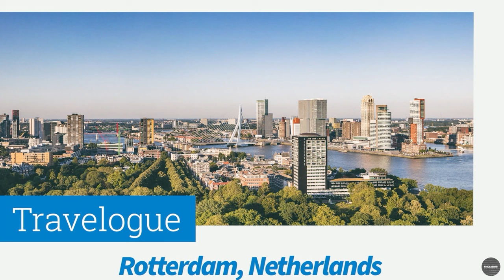Rotterdam Travel Vlog: Melodic Rhythms of the Dutch Metropolis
Through this enchanting Rotterdam travel vlog, immerse yourself in the captivating rhythms of Rotterdam. This travel vlog features the marvelous iconic Erasmus Bridge, a striking masterpiece that gracefully spans the Maas River, offering breathtaking views of Rotterdam's stunning skyline. Discover the avant-garde Cube Houses, where innovative design harmonizes with urban living, creating a melody of architectural brilliance

Experience the harmonious symphony of cultures, architecture, art, and flavors that make this Dutch metropolis an unforgettable destination for your travel. Let the journey begin, and prepare to be captivated by Rotterdam's rhythmic charm and unforgettable melodies.